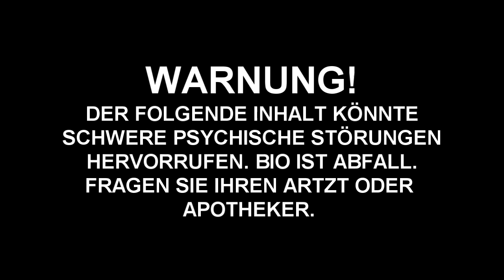Moments like this!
Momente wie diese kennt jeder! Danke für's anschauen :)